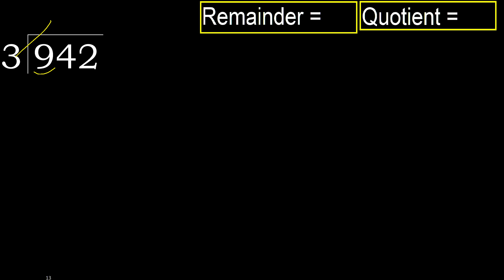Divide 942 by 3 , remainder . Division with 1 Digit Divisors . How to do